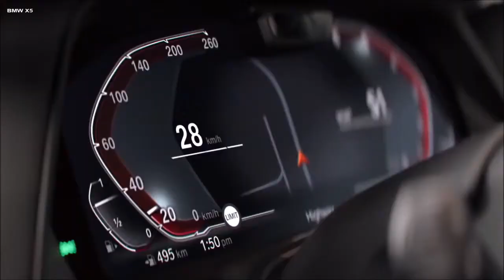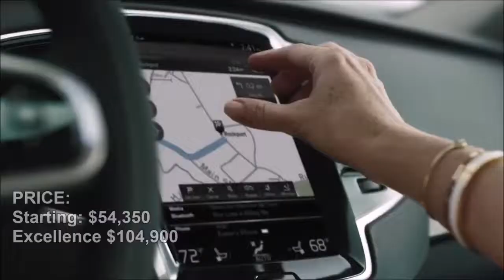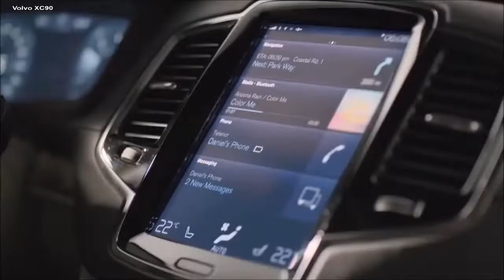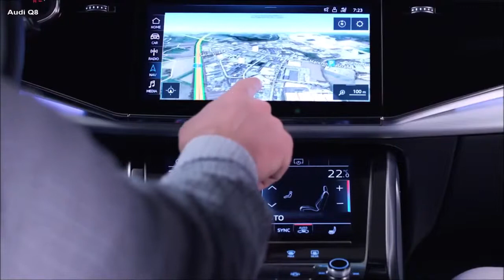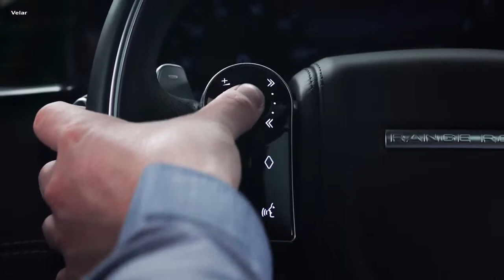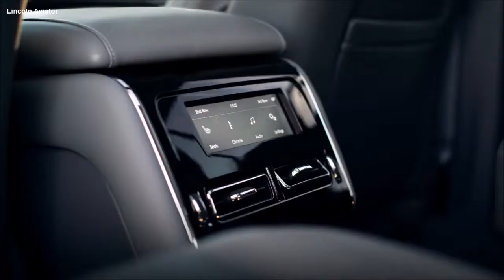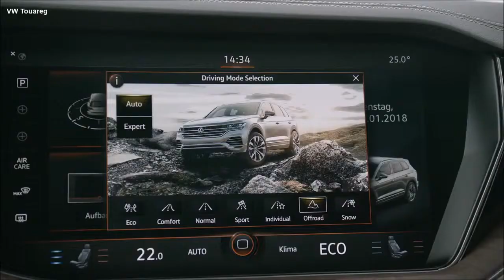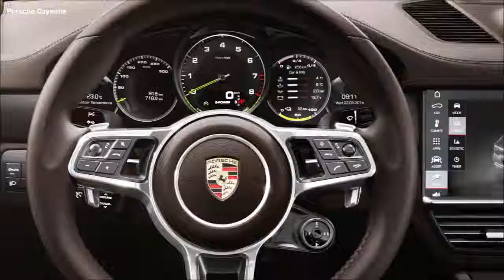Top 15 Ultra Luxury SUV 2019 YOU MUST SEE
00:00  Rolls Royce Cullinan
PRICE: $325.000
6.8-liter twin-turbo V-12
563 horsepower,
627 pound-feet of torque
8-speed automatic - all-wheel-drive
0-60 MPH: 5.0 seconds

02:00  BMW X5
PRICE: $76,745
0-60 mph:  5.5 second
Top Speed:  150 mph
Power: 340 hp
Torque: 331 lb ft
8-speed:  Sport Automatic transmission
3.0-liter TwinPower Turbo
inline 6-cylinder

03:56  Bentley Bentayga
PRICE: $195.000
W12 petrol engine
0 to 60 mph:  4.0 seconds
TopSpeed:  187 mph
Power:  600 bhp
Torque:  664 lb-ft
Transmission:
8-speed automatic transmission
Permanent all-wheel drive

05:55  Range Rover
PRICE: $87.350
Transmission: 8-Speed Automatic
2.0L Inline-4 Turbo
0 to 60 mph:  6.4 sec

07:49  Volvo XC90
XC90 Excellence PRICE: $104.900
2.0-liter supercharged Four-cylinder engine
Power: 316 bhp
Torque: 472 lb ft
Transmission: 8-speed auto
four-wheel drive
0-62mph: 5.6sec

10:40  Lincoln Navigator
PRICE: $81.205
3.5L V-6 Twin-Turbo
450 horsepower
510 lb.-ft. of torque
Top Speed:  144mph
0-100 KM/H:  4.5 sec.

12:32  Audi Q8
PRICE: €76.300
Engine: 2,997cc,
turbocharged V6, diesel
Power: 282 bhp
Torque: 442lb ft
0-62mph: 6.3sec
Top Speed:  144mph

15:03  Lamborghini Urus
PRICE: $200,000
V8 bi-turbo engine
478 kW / 650 HP
8-gear automatic transmission
0-100 KM/H:  3.6 sec.

17:28  BMW X7
PRICE:  £72,155
twin-turbo 4.4-liter V8 engine
456 hp 479 lb ft torque
0-60-mph:  5.2 sec.

19:24  Range Rover Velar
PRICE: £69,000
Power: 375bhp
Torque: 332 lb ft
Transmission: 8-speed auto. all-wheel drive
Acceleration:  0-62mph; 5.7 sec
Top Speed: 155mph

22:37  Lincoln Aviator
PRICE: $55.000
Twin-Turbocharged 3.0L V6 engine
450 horsepower
600 lb.-ft. of torque
10-speed automatic transmission

24:15  Mercedes GLE
PRICE: £62,300
3.0-litre Six-cylinder Petrol
362 bhp
369 lb.-ft. Torque
0-62mph:  5.7-second
9-Speed automatic Gearbox

26:49  Volkswagen Touareg
PRICE: €55.000
3.0-litre V6 diesel
Power: 286 PS
Torque: 443 lbs.ft
0-62 mph 6.1 Sec.
8 Speed Automatic

29:36  Porsche Cayenne
PRICE: $80.000
2.9-litre twin-turbo V6
440 hp - 500 Nm Torque
8-speed Tiptronic S
0 - 100 km/h: 5.2 s

"New Review Features Specs interior Offroad Test Drive"